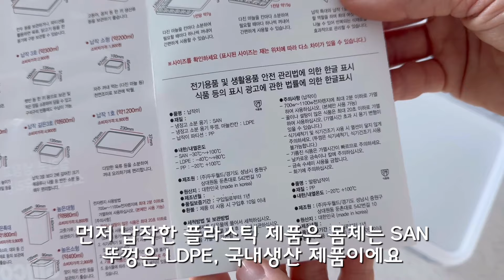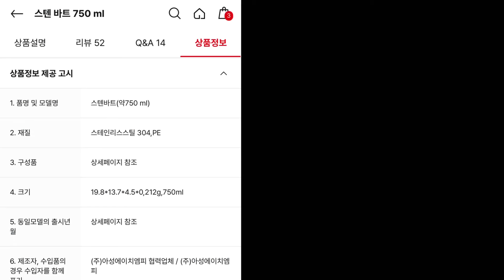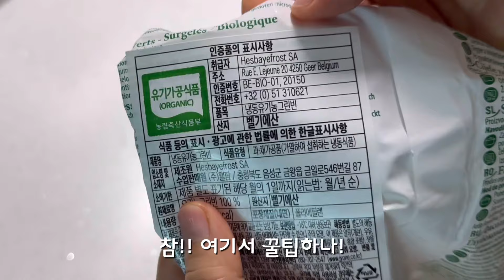냉동소분용기 내돈내산 비교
일회용품을 줄이고자 냉동소분용기를
사용하게 되었는데요~
일단 조금씩 다른 세제품을 비교해 봤습니다.